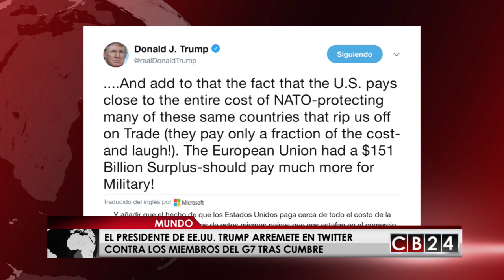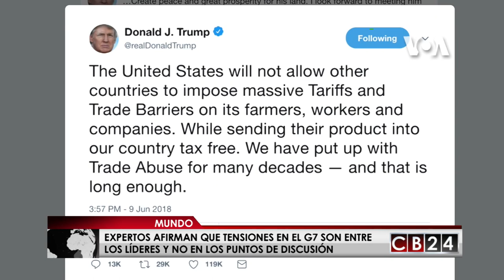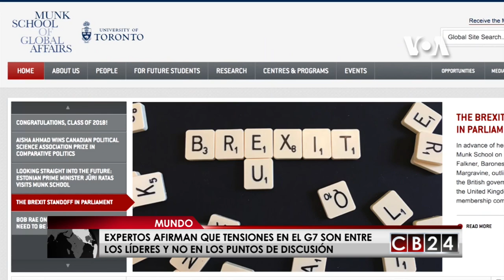Es Noticia Mundo: Resumen Informativo 16 de junio de 2018